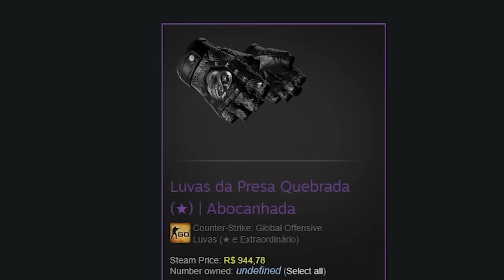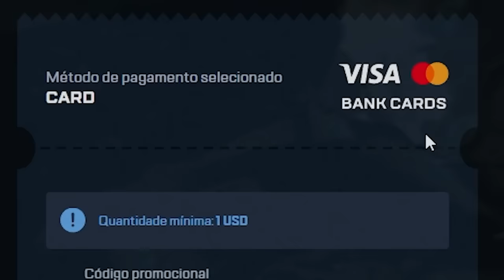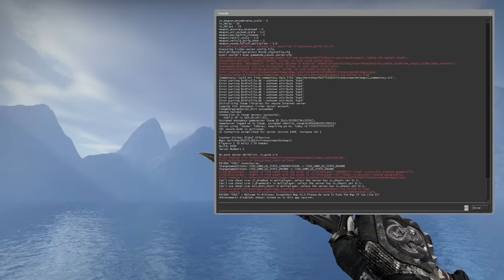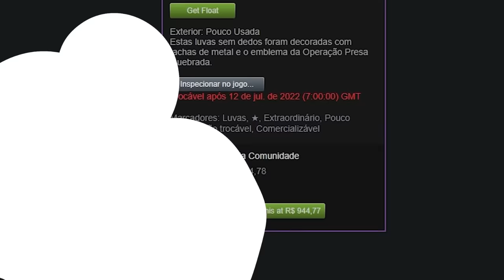com 1% de chance $9 virou uma LUVA de R$2.000,00